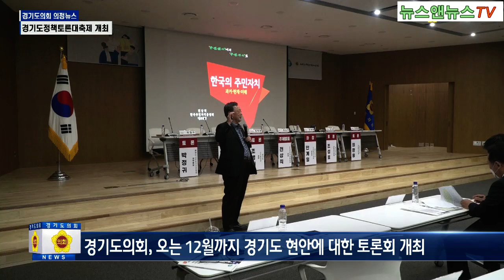경기도의회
[양해용 기자]=경기도의회 행정뉴스